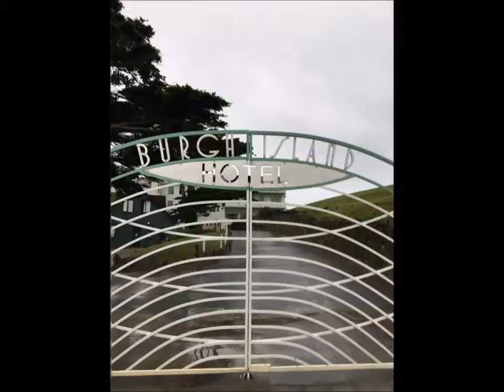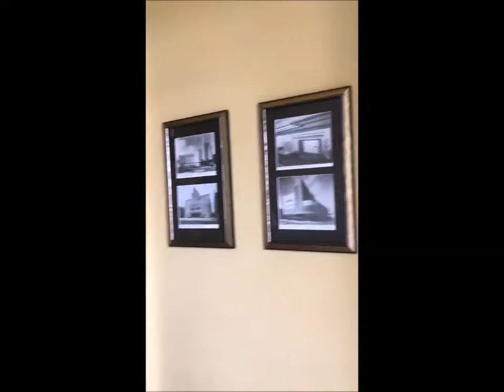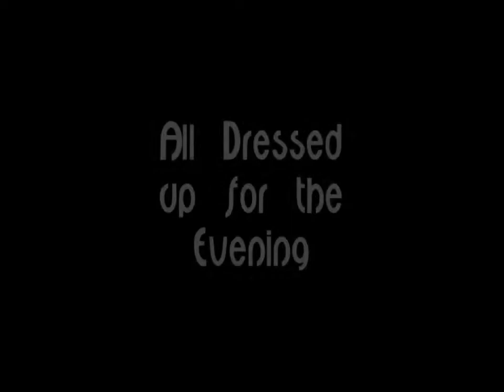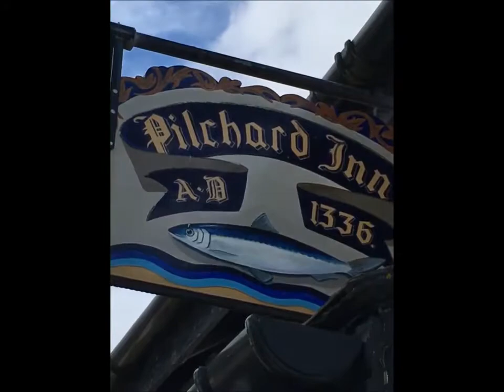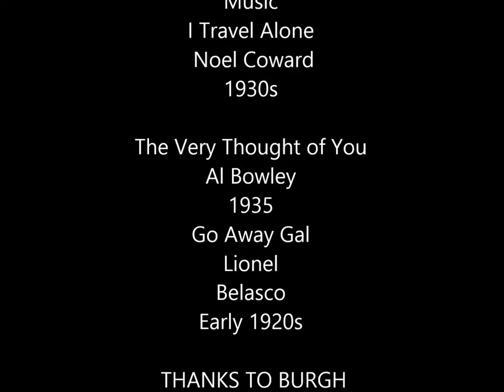Burgh Island Hotel & Pilchard Inn- Dressed in 1930s, Styling for mature men & women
The 1930s look for mature men & women, demonstrated on my trip to Burgh Island, in Devon.
The place where Agatha Christie wrote two of her mysteries
'And Then There Were None' & ' Evil Under The Sun'